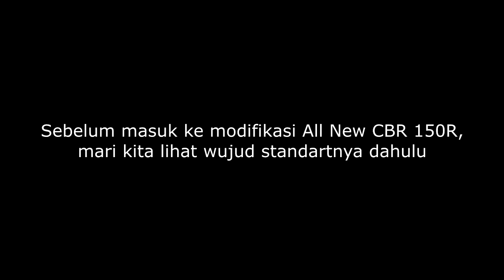Modifikasi All New CBR 150R | Makin Kekar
Modifikasi All New CBR 150 ini keren banget.Tampilan All New CBR 150 jadi makin mirip seperti Honda CBR 250RR